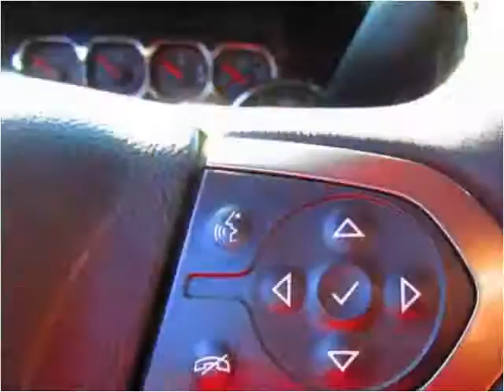2014 Chevrolet Silverado 1500 Used Cars jackson ms